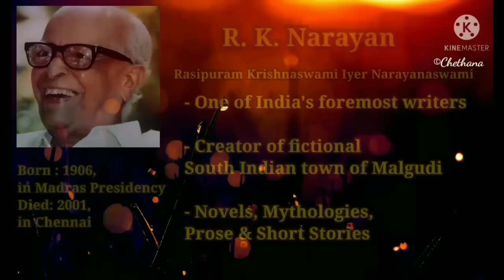AnAstrologersDay class12 animated Explained ShortStory english animation explainedinhindi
Editing & Animation: Meeyura Vini
Voiceover & Narration: Chethana Ramesh
(Author of the novel 'The Blue Phoenix';
English language & Soft Skills Trainer)

The Music in the video is not owned by this channel.